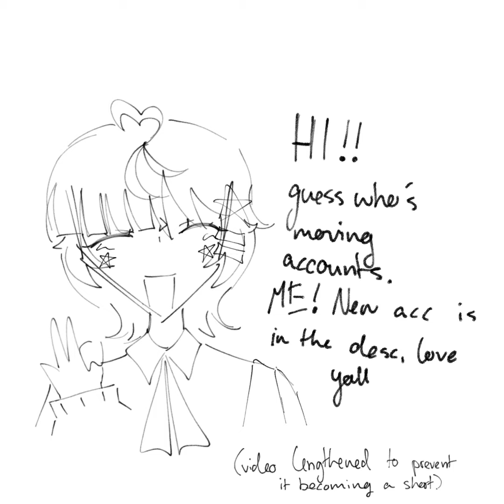moving accounts!!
this acc will be used as an archive of my old stuff + just for personal use !!